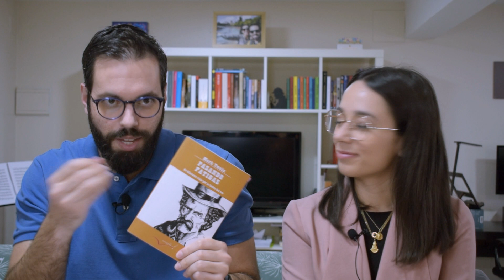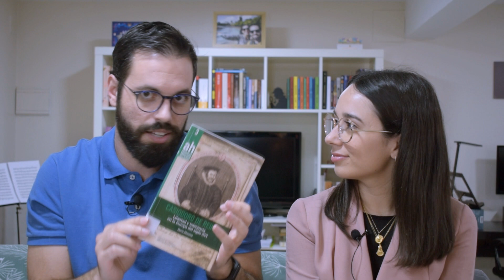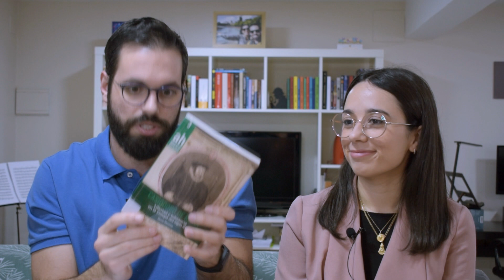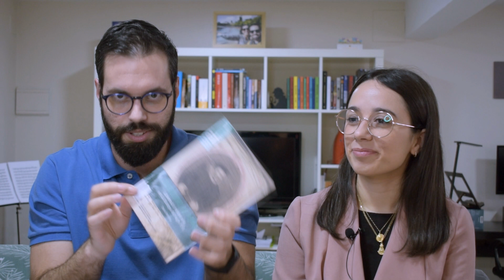Lecturas de MARZO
0:00 Introducción
0:37 Alce Negro habla
3:40 La muerte del comendador. Libro 1
6:04 La muerte del comendador. Libro 2
8:53 Pasando fatigas
11:23 Te doy mi corazón
13:15 Una historia de la Guerra Civil que no va a gustar a nadie
14:54 Lo bueno de tener un mal día
19:23 Días sin final
25:02 Minimalismo. Una vida feliz con menos cosas
26:13 Casiodoro de Reina
29:13 Método Zettelkasten
31:23 Despedida